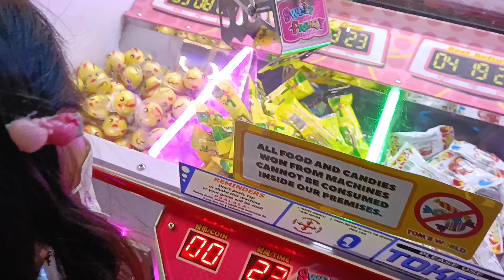DIY Claw Machine with Cheese Jammin'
Who wouldn't want to play with Claw Machine for free? 😁

My family loves getting prizes from this challenging game! I got inspired by this and created my very own DIY Claw Machine out of the resources I found in our house.

This was my first time making this and I loved the output! I know what to improve for our Claw Machine 2.0 soon!

Materials I used:
Small Box
Used Gift Wrapper
Colored Paper
Glue/Paste
Scissors
Cutter
Straw
String
Ruler

‎@Keiko Candies & Snacks Philippines